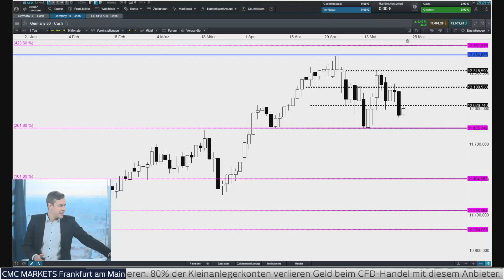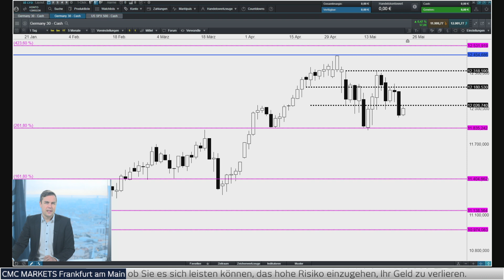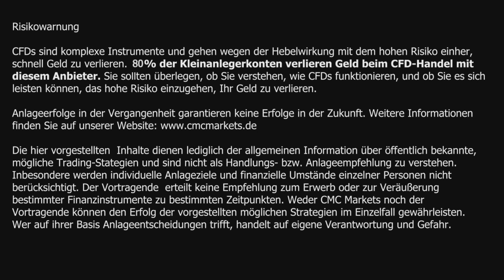CMC Espresso: Ab wann greift der Trump Put?